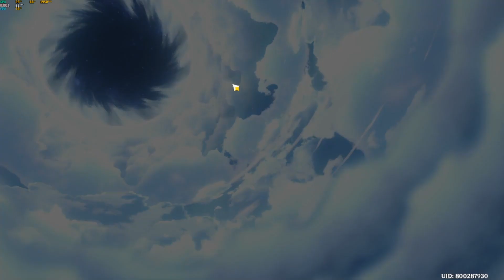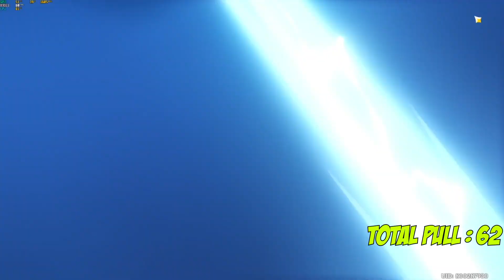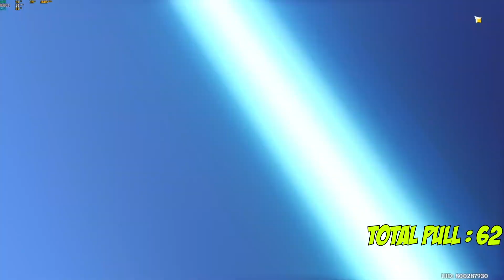[Genshin Impact] Bismilah Dapet Yelan 🙇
Music
トラベリングデイズ / 加藤ありさ
SPEEDY NIGHT / 越田Rute隆人